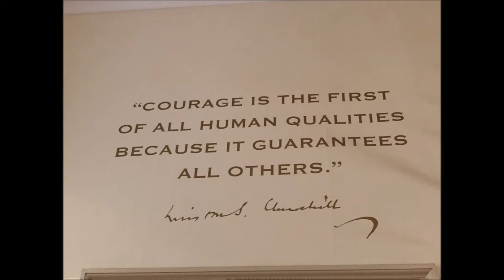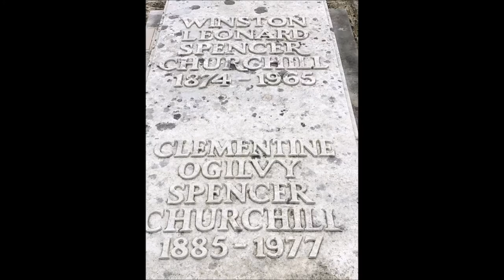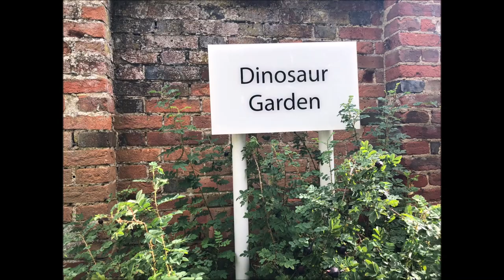Blenheim Palace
A pictorial snapshot of our visit to Blenheim Palace, gardens and local town. Including a visit to Winston Churchill’s Grave and Woodstock Military Museum.